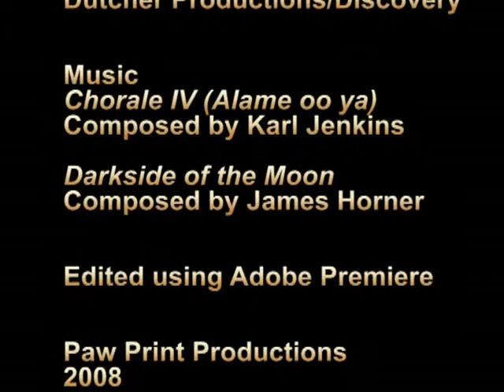Survival of the Wolf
This video edited by myself to music is about the wolves ablity to survive in harsh wilderness and also from the sometimes brutal treatment humanity has thrown at it.